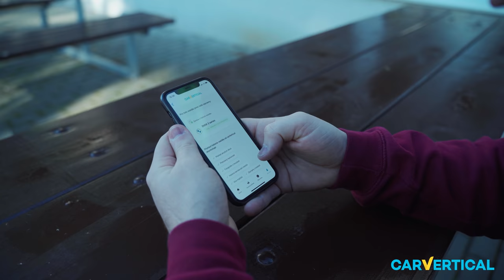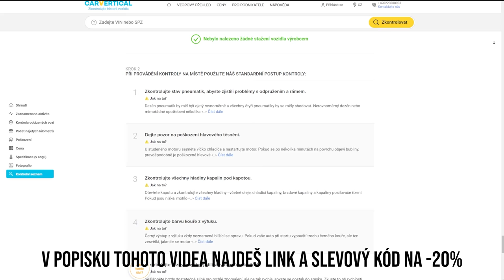Rozřezáváme Zetko!🔥| Nissan 350z Rocketbunny! 🐇